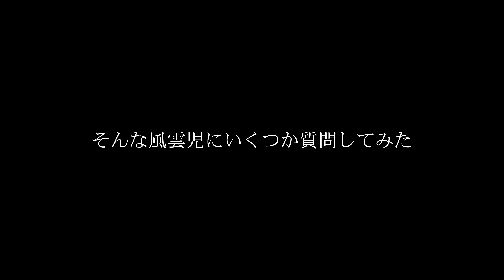【選手紹介】門脇 勝 "江戸時代の沖縄武士"【第５回敬天愛人練武大会】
▼第５回 敬天愛人練武大会

１月１４日(日)墨田区総合体育館武道場にて第５回敬天愛人練武大会を開催します！
チケットの購入はこちら！

格闘道イベント敬天愛人は「親が子どもに見せたい格闘道」をコンセプトに２０１８年に鹿児島で産声を上げました。
そしてアマチュア大会もスタートして今回が４回目。
選手、観客、協賛、スタッフ、そして達人の先生方のお蔭様で少しずつ確実に大きな流れになりつつあります。
９５人の多種多様な武道・武術・格闘技の選手たちが２０以上の様々なルールで対戦する全９１試合。
観客の皆様に主審としてお手元の赤白ボードで強い、かっこいい、面白い、頑張ってる、などそれぞれの主観で判定を取っていただきます。

また敬天愛人はイザという時に自分と自分の大切な人を守れる強さを求めているので、それを元にルールを作っています。護身術といっても良いと思います。
特徴的なのは噛みつき、目突き、金的などを想定して密着膠着の禁止です。
対武器、対多数、環境利用、負傷想定など様々な状況を想定したルールもありますし、上段突き無しや投げ技無しなどの段階的なルールもあります。

競技は成長の場であり、表現の場であり、発散の場であると思っているので、初心者から熟練者まで、あらゆる武道、武術、格闘技を愛する者たちが挑戦出来て楽しめる場所を目指していきます。

子ども達がそんな大人たちを直接的、間接的に見てなにかいいものを受け取ってくれたらいいなあと思います。

それぞれの試合は敬天愛人チャンネルに随時アップしていきます。